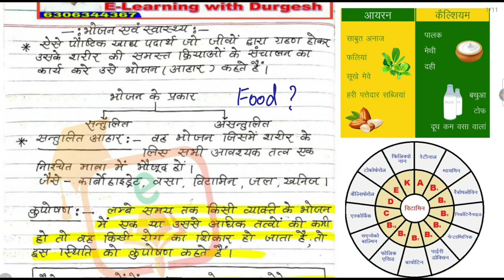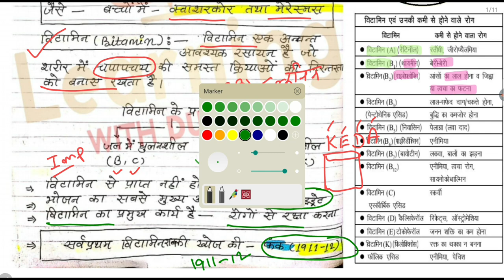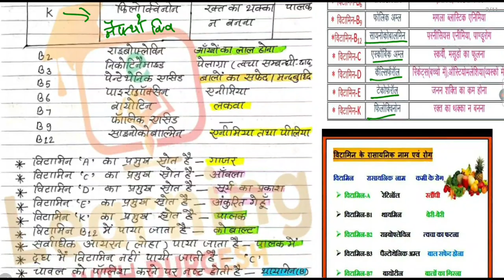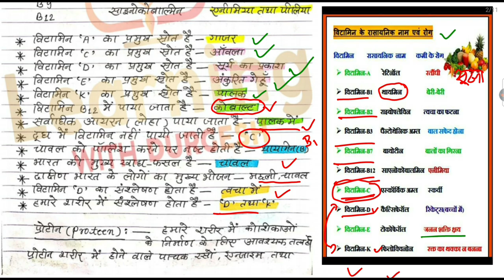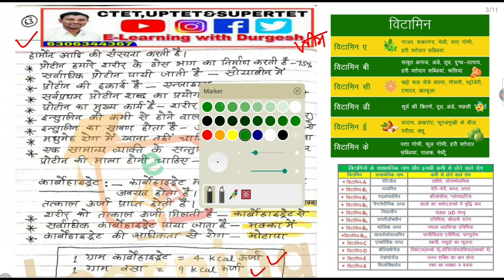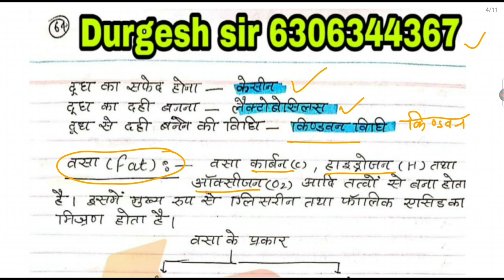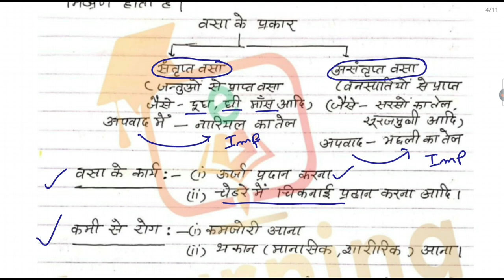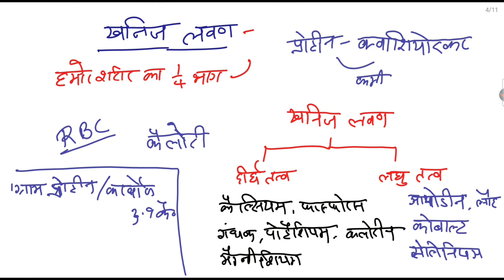SUPERTET/KVS कार्बोहाइड्रेट/वसा/प्रोटीन/खनिज लवण/जल/विटामिन ll भोजन स्वास्थ्य एवं स्वच्छता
पर्यावरण अध्ययन -भोजन स्वास्थ्य एवं स्वच्छता, Vitamin, पोषक पदार्थ-कार्बोहाइड्रेट/वसा/प्रोटीन/खनिज लवण/जल/विटामिन, SUPERTET 2022 SCIENCE COMPLETE COURSE | खनिज लवण, विटामिन, रेशे Mineral, SUPER TET 2020E | EVS Minerals | खनिज तत्त्व |, विटामिन,खनिज लवण एवं जल, ( Vitamins, Minerals Salts and Water),

World Geography by durgeshsir

Super TET 2020 ki preparation kaise karen
Super TET 2020 online free study
Super TET 2019 online coaching
Super TET 2021 best study material in Hindi
Super TET 2020 best CDP questions
Super TET 2020 free study material
Super TET 2020 form kab aayega
Super TET 2021 online form date
Super TET 2021 exam date
Super TET 2021 environmental study notes
Super TET english notes
Super TET child development and pedagogy notes
Super TET GK GS and current affairs notes
Child development and pedagogy best study material PDF
Bal Vikas ke best questions ki study notes
Bal Vikas most important questions in Hindi
Hindi ke important notes
Social study best questions
Super TET study material current affairs questions
Daily current affairs for super TET 2021
UPTET Bal Vikas AVN Shiksha adhigam
CTET child development classes
UPTET paper 1 study material in Hindi
UPTET paper 2 study material in Hindi
51000 shikshak Bharti study material
51000 shikshak Bharti kab aaegi
51000 shikshak Bharti ke paper kab honge
Up deled child development classes
UPTET online classes in Hindi
UP TET question paper
CTET question paper
MP TET question paper
Reet question paper
BTech question paper
Bihar TET study material
MP TET online preparation
CTET syllabus
UPTET syllabus
Added Junior High School teacher vacancy exam notes
Added Junior High School 1894 teacher vecancy general awareness current affairs reasoning notes
Junior High School super TET exam strategy
Junior High School Shikshak Bharti online free Hindi notes
Junior High School teacher vecancy Hindi notes
Junior High School teacher vecancy english notes
Junior High School teacher vecancy Sanskrit notes
Junior High School Shikshak Bharti history polity economics notes
Junior High School UP teacher vacancy study material in Hindi
Up Shikshak Bharti study material free classes
Current affairs GK GS static notes for UP junior high school teacher vacancy
UPTET child development and pedagogy notes
UPTET Hindi Sanskrit notes
UPTET and CTET SST notes
Social studies notes in Hindi
Environmental studies notes in Hindi
UPTET maths notes

पर्यावरण II Environment Complete Course II Master Video II UPTET II SuperTET
पर्यावरण Environment Complete Course I Master Video UPTET SuperTET EVS पर्यावरण अध्ययन -मैराथन क्लास
UPTET | ताबड़तोड़ 100 प्रश्न सभी विषय | Uptet 100 प्रश्न निचोड़ | uptet evs uptet cdp uptet hindi
EVS for CTET/UP TET | EVS Marathon | UPTET EVS Marathon #1
पर्यावरण अध्ययन (EVS) के 100 प्रश्न || Online

NCERT CTET के सम्पूर्ण नोट्स प्राप्त करने हेतु 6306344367 पर CTET हार्ड कॉपी नोट्स लिख कर व्हाट्सएप करे
👉 सम्पूर्ण नोट्स NCERT के किताबो के निचोड़ के द्वारा बनाये गए है
👉सम्पूर्ण CTET नोट्स हस्तलिखित है
👉 नोट्स के साथ CTET TAG WORD भी  मिलेगा